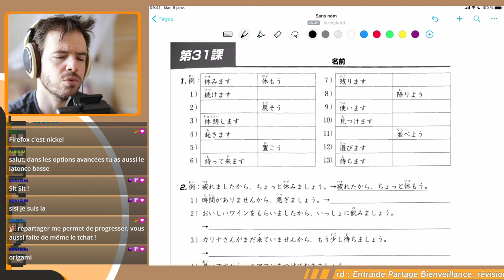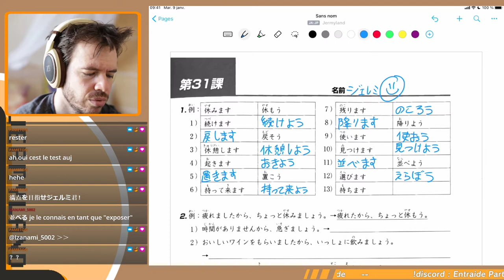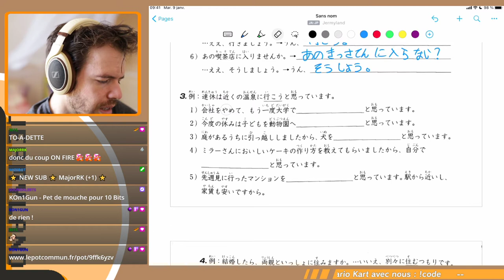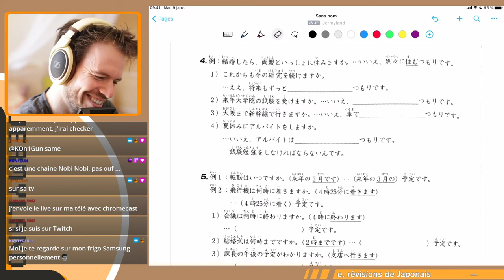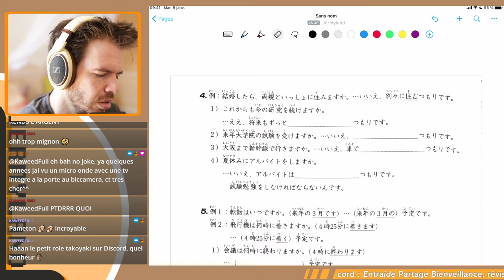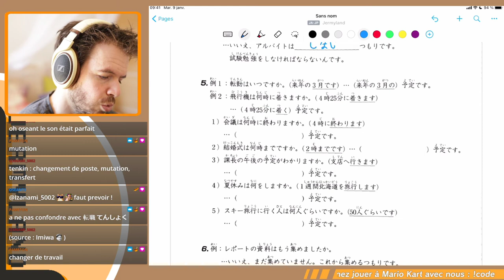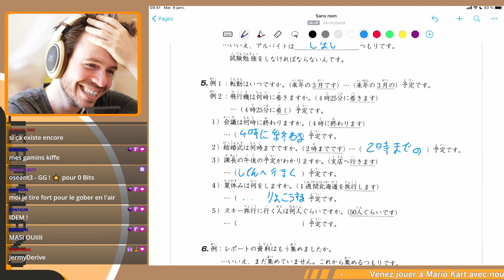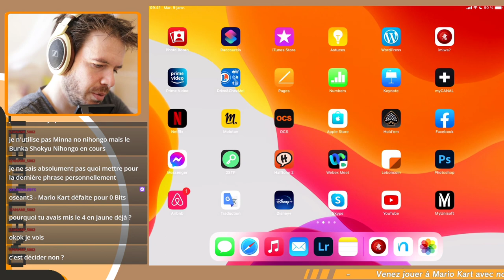Japonais 「日本語」 - Test de la leçon 31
Contrôle de la leçon 31, réalisé en live.

Exercices, commentaires et correction.